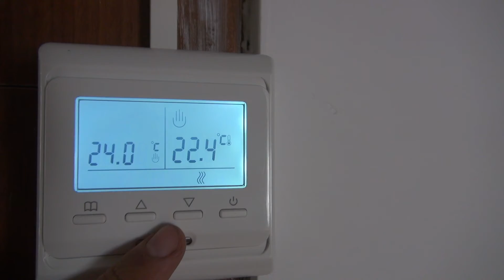Бесплатное отопление дома от вакуумного солнечного коллектора.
Солнечная система отопления на базе вакуумного коллектора.
Даже зимой, при большом числе солнечных дней, коллектор способен обеспечить до 80–90% горячего водоснабжения и снизить расходы на отопление.

⚡ Особенности системы:
- вакуумный коллектор под давлением (внешний и внутренний бак)
- автоматическая подача воды через поплавковый клапан
- нагрев воды во внутреннем баке до высоких температур
- возможность связки с тепловым насосом воздух–вода
- использование радиаторов или блоков от кондиционеров для увеличения мощности

Проектирование и монтаж систем отопления с использованием возобновляемых источников.